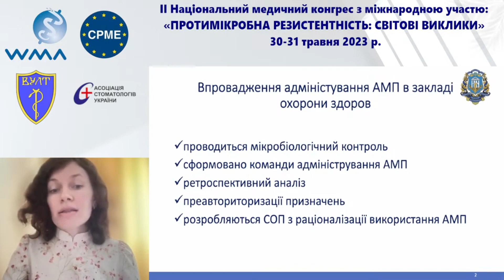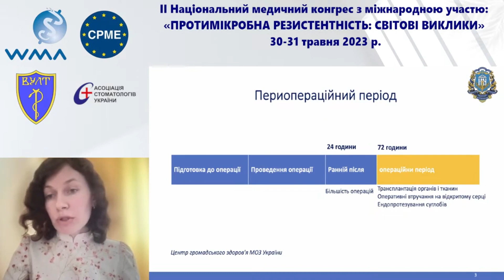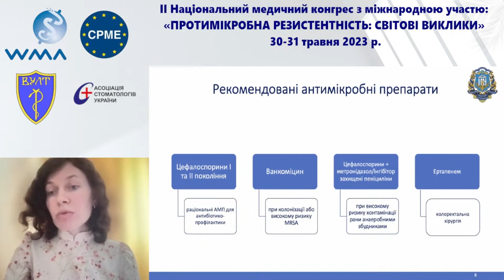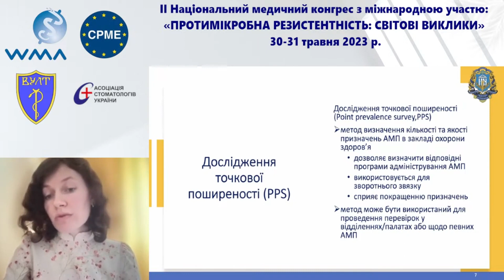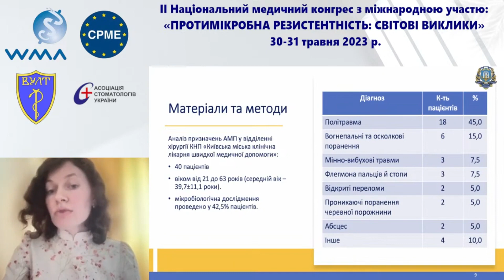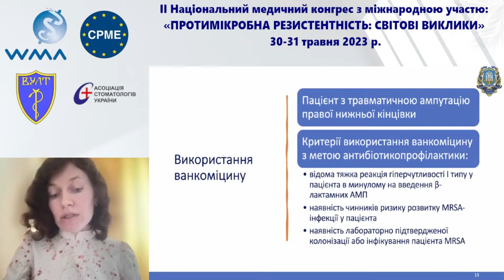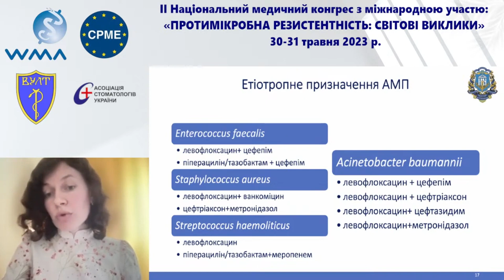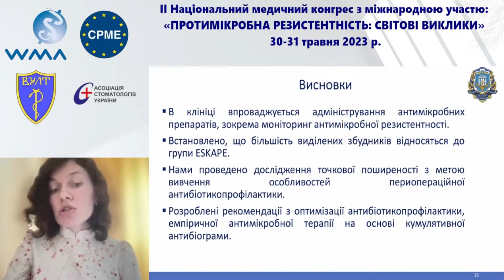Периопераційна антимікробна профілактика: результати PPS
СПІКЕР-ЕКСПЕРТ:
Темірова Олена Анатоліївна
Кандидат біологічних наук, асистент кафедри клінічної фармакології та клінічної фармації НМУ імені О.О.Богомольця

АКТУАЛЬНІСТЬ:
Актуальність обумовлена значною поширеністю антимікробної резистентності у закладах охорони здоров’я України та повільним впровадженням в них сучасних стандартів та протоколів антимікробної терапії та периопераційної антибіотикопрофілактики; нестачею, а часто і відсутністю в багатьох закладах охорони здоров’я фахівців (інфекціоністів, клінічних фармацевтів, епідеміологів, клінічних мікробіологів тощо), які забезпечують адміністрування антимікробних препаратів; зростанням інфекційної захворюваності і поліфармацією в первинній ланці охорони здоров’я.

МЕТА ЗАХОДУ:
Сприяння розвитку міжфахової інтеграції та вирішенню проблем профілактики антимікробної резистентності, впровадженню сучасних стандартів антимікробної терапії в діяльність закладів охорони здоров’я

Основні етапи впровадження адміністрування антимікробних препаратів в закладі охорони здоров`я, питання антибіотикопрофілактики як методу для зменшення ризику післяопераційних інфекцій. Аналізуються дослідження точкової поширеності як методу визначення кількості та якості призначень антимікробних препаратів в медичних закладах.